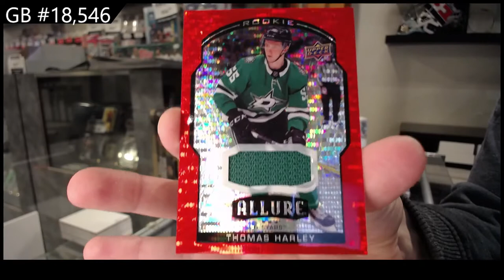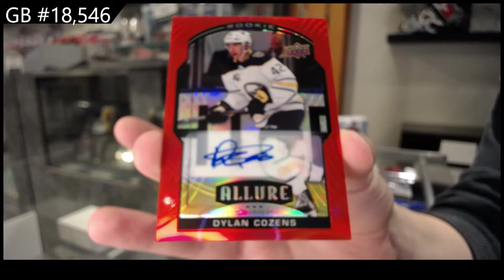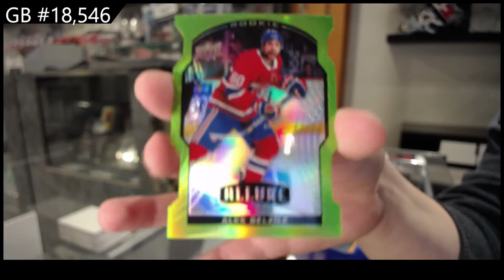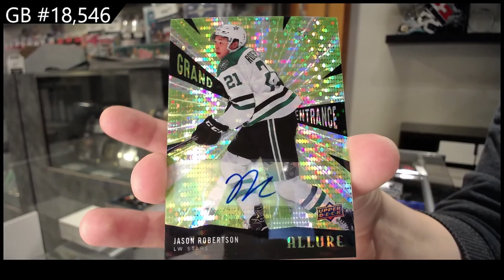20-21 Upper Deck Allure Hockey 2 Box Break - CNC #18,546